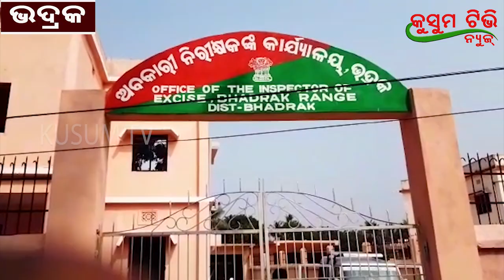KHABARA AAJIRA 31 01 2020